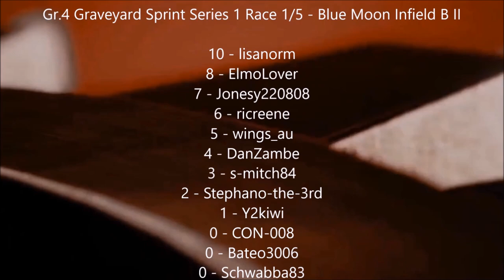Graveyard Series 1 Race 1/5 - Blue Moon Infield B II Gr.4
Graveyard Sprint Series 1 Race 1/5
Blue Moon Infield B II Gr.4
Mandatory Pitstop